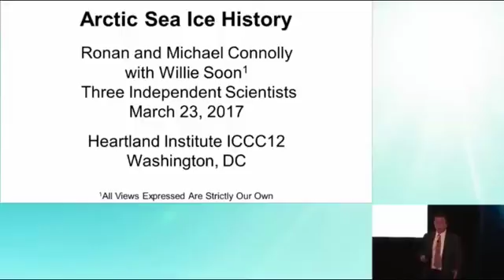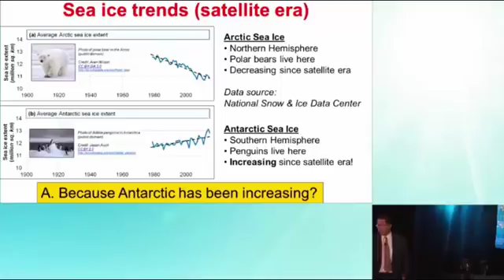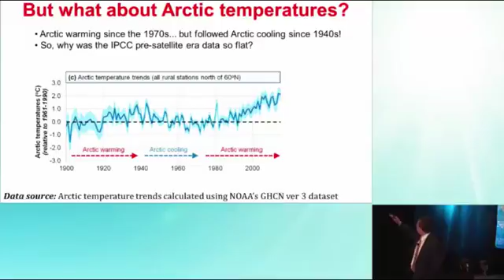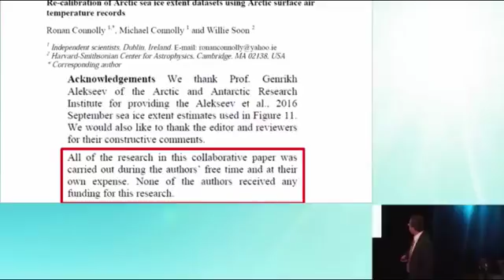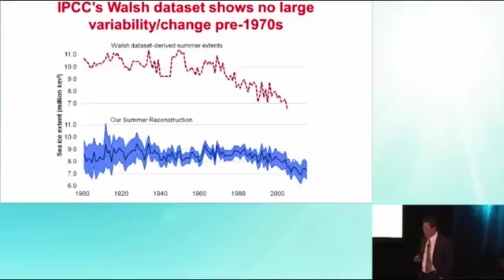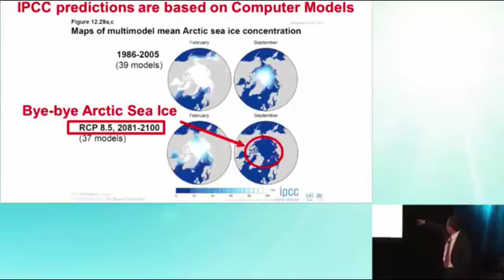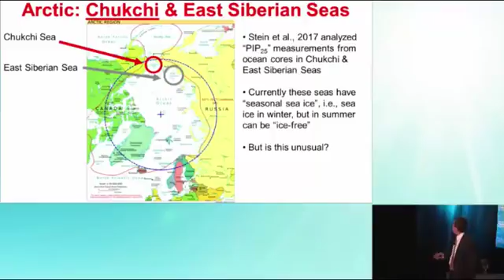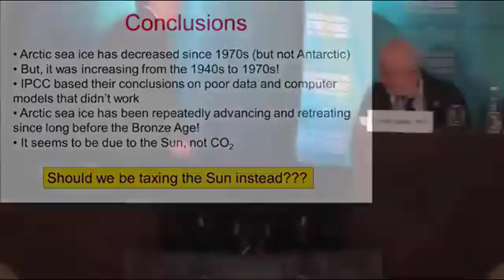Professor Willie Soon - Arctic Sea Ice History - Solar Cycles - The Sun Drives Climate Not Man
Presented at the 12th ICCC 23rd March, 2017, Washington D.C.
Professor Willie Soon discusses the scientific evidence which he thinks supports the "revolutionary" idea that the Sun may actually be what changes our climate. Eyes wide open.

Willie Soon, PhD: Physicist at the Harvard-Smithsonian Center for Astrophysics
"Is Human Activity Primarily Responsible for Global Climate Change?" Absolutely Not.

"There is no quantitative evidence that varying levels of minor greenhouse gases like CO2 and CH4 have accounted for even as much as half of the reconstructed glacial-interglacial temperature changes or, more importantly, for the large variations in global ice volume on both land and sea over the past 650kyr [650,000 years]. This paper shows that changes in solar insolation [amount of solar energy hitting the earth] at climatically sensitive latitudes and zones exceed the global radiative forcing's [greenhouse gas accumulation in the atmosphere trapping solar heat] of CO2 and CH4 by several fold...

The popular notion of CO2 and CH4 radiative forcing as the predominant amplifier of glacial-interglacial phase transitions cannot be confirmed…

Our basic hypothesis is that long-term climate change is driven by insolation changes, from both orbital variations and intrinsic solar magnetic luminosity variations. This implies natural warming and cooling variations."
“Implications of the Secondary Role of Carbon Dioxide and Methane Forcing in Climate Change: Past, Present, and Future,” Physical Geography, Nov. 2007

CLIMATE-GATE 2017. U.N. Official Admits Global Warming Agenda Is Really About Destroying Capitalism -- A shocking statement was made by a United Nations official Christiana Figueres at a news conference in Brussels. Figueres admitted that the Global Warming conspiracy set by the U.N.’s Framework Convention on Climate Change, of which she is the executive secretary, has a goal not of environmental activists is not to save the world from ecological calamity, but to destroy capitalism. She said very casually: “This is the first time in the history of mankind that we are setting ourselves the task of intentionally, within a defined period of time, to change the economic development model that has been reigning for at least 150 years, since the Industrial Revolution.”